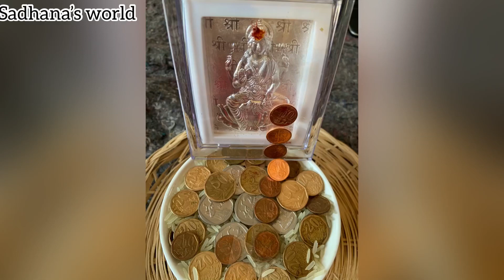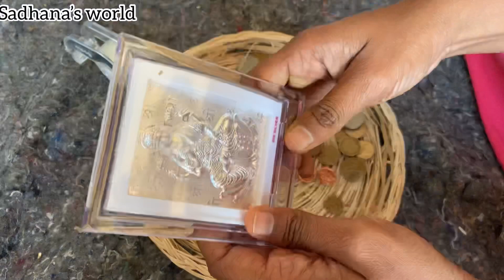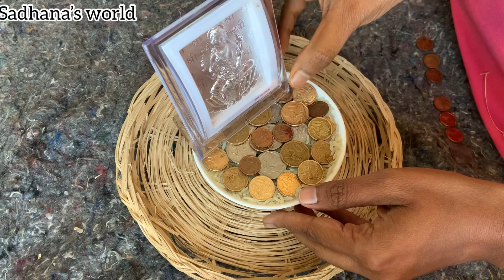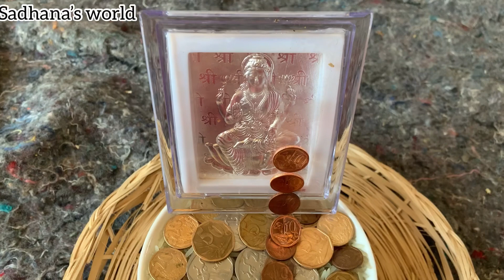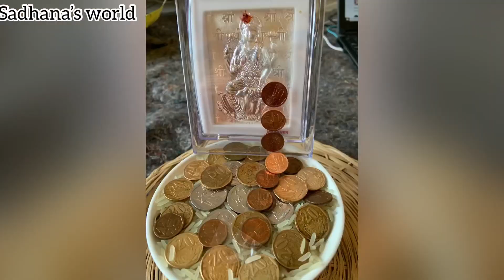Varalakshmi Devi Decoration with Coins| ఎంతో ఈజీ గా వరలక్ష్మి దేవి కాసుల అలంకరణ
It is easy to decorate Lakshmi devi with coins and it so beautiful